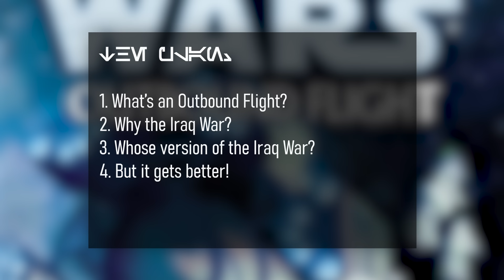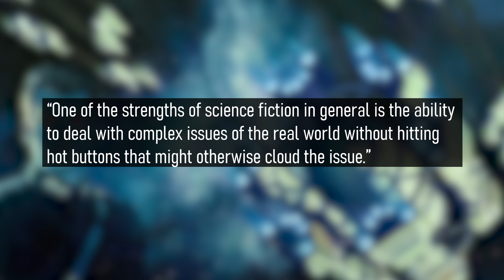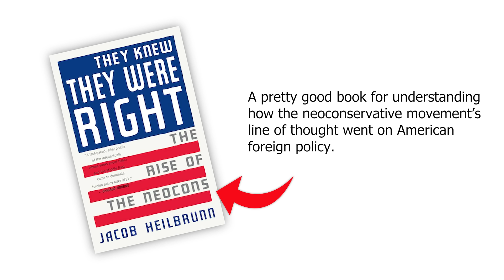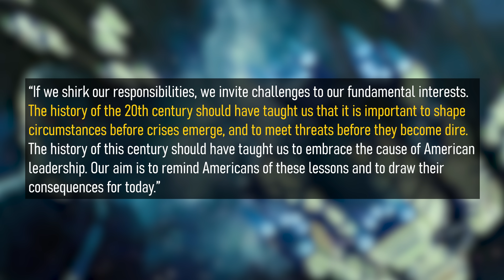The Hidden Politics of Outbound Flight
Outbound Flight is one of my favourite Star Wars books, but I've been unable to shake the feeling that it was an attempt at defending the Iraq War, given its 2006 release date. Today we're diving into an interview by author Timothy Zahn where he makes the connection himself, and breaking down what it all means.

0:00 - Intro & Outbound Flight Overview
2:40 - Zahn's Interview
4:05 - Outbound Flight's limited worldview
10:25 - Neoconservative foreign policy failures
16:20 - Improvements in the Thrawn Ascendancy trilogy